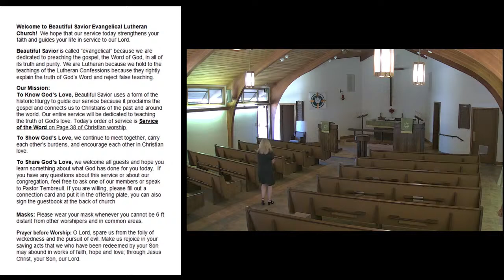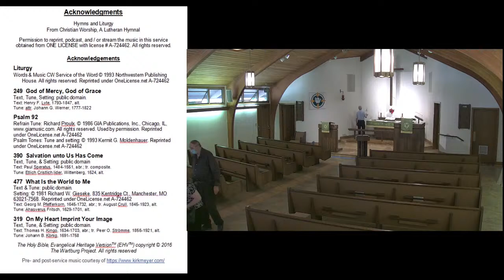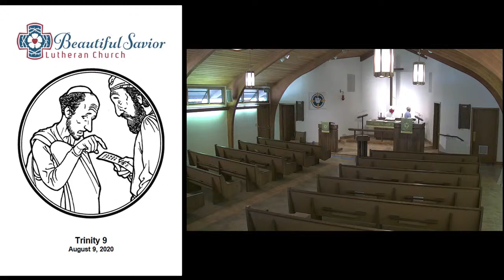Trinity 9 – Sunday August 9, 2020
Sunday Service
Acknowledgments

Hymns and Liturgy
From Christian Worship, A Lutheran Hymnal

Acknowledgements
Liturgy

249  God of Mercy, God of Grace
Text, Tune, Setting: public domain.
Text: Henry F. Lyte, 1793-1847, alt.
Tune: attr. Johann G. Werner, 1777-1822

Psalm 92
Refrain Tune: Richard Proulx. Used by permission. Reprinted under OneLicense.net A-724462

390  Salvation unto Us Has Come
Text: Paul Speratus, 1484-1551, abr.; tr. composite.
Tune: Etlich Cristlich lider, Wittenberg, 1524, alt.

477  What Is the World to Me
Text & Tune: public domain.
Text: Georg M. Pfefferkorn, 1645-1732, abr.; tr. August Crull, 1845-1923, alt.
Tune: Ahasverus Fritsch, 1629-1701, alt.

319  On My Heart Imprint Your Image
Text: Thomas H. Kingo, 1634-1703, abr.; tr. Peer O. Strömme, 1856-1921, alt.
Tune: Johann B. König, 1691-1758